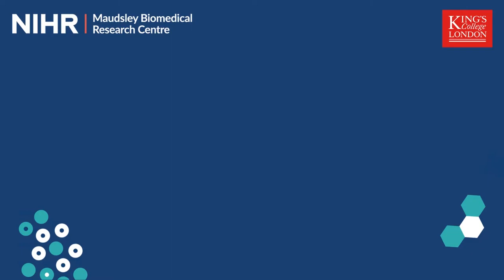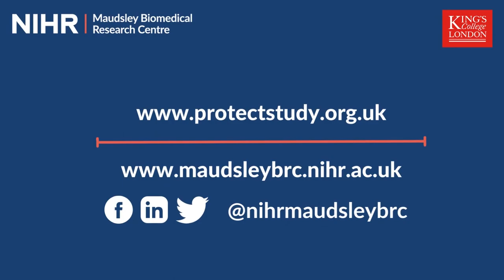The PROTECT Study - Mental Health Awareness Week 2022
Nearly 1m people live with dementia in the UK. With the University of Exeter, we've developed the PROECT Study to understand its causes and how to prevent it. Here Dementia Theme Manager Miguel Vasconcelos Da Silva discusses the impacts of COVID19 and loneliness on mental health.